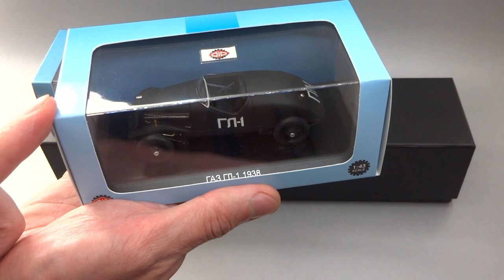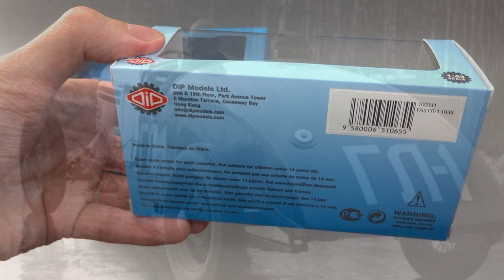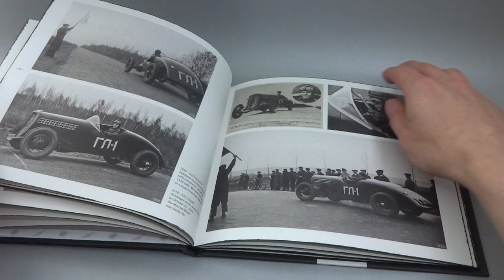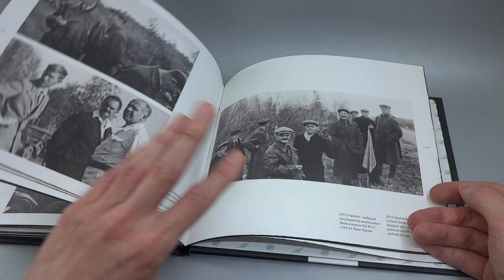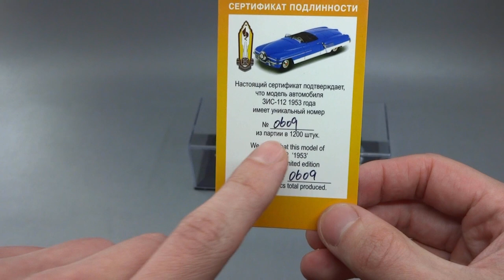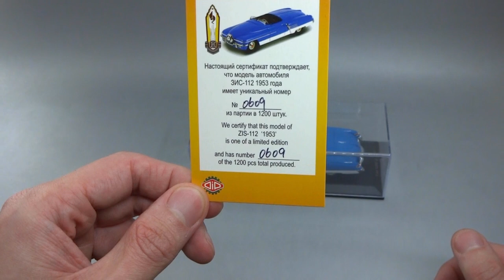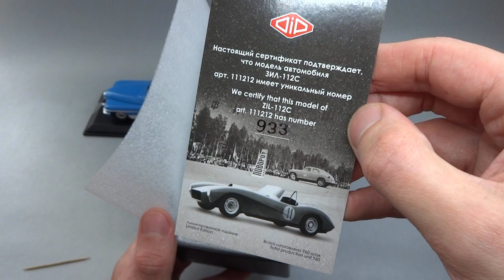Автоспорт СССР: масштабные модели советских гоночных автомобилей от DiP Models 1:43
Обзор советских гоночных автомобилей от DiP Models из коллекции Ddimkas